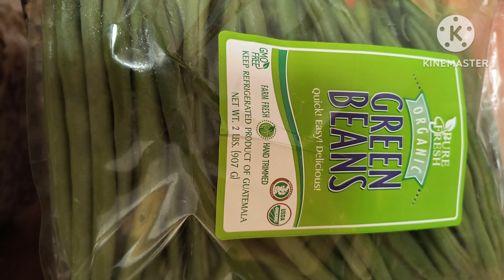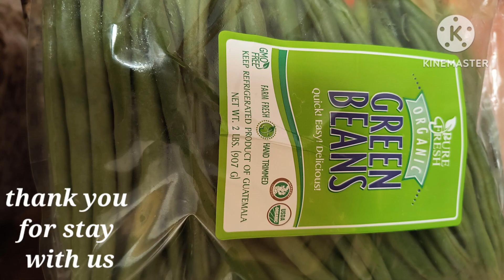If you don't make it you won't believe how delicious this recipe is ( Tilapia with green beans ) !!